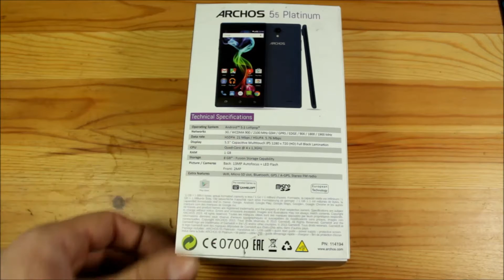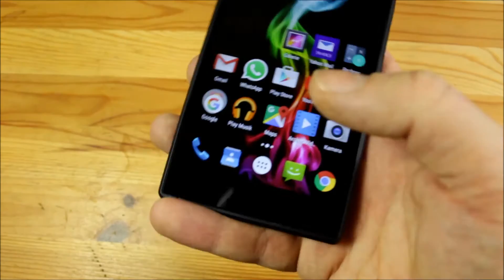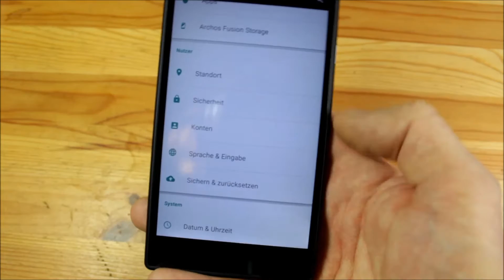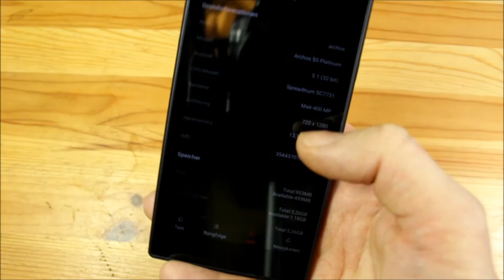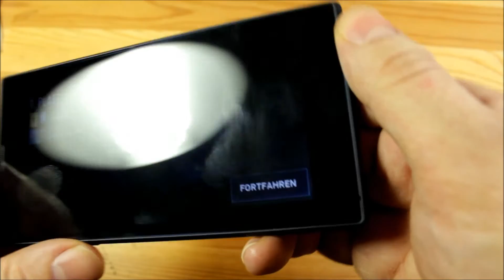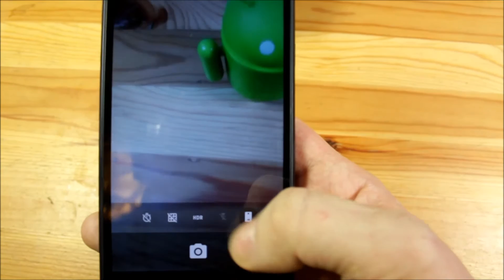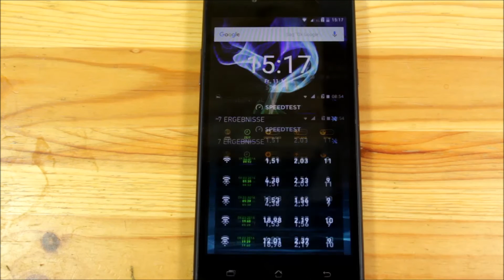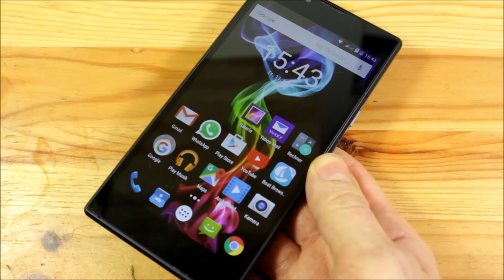Archos 55 Platinum - Review / HandsOn - Deutsch -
- Werbesendung - Diesmal stelle ich ein Gerät von Archos vor. Das Archos 55 Platinum.